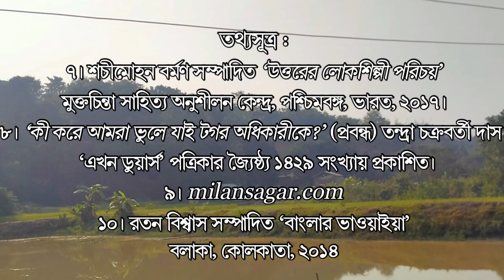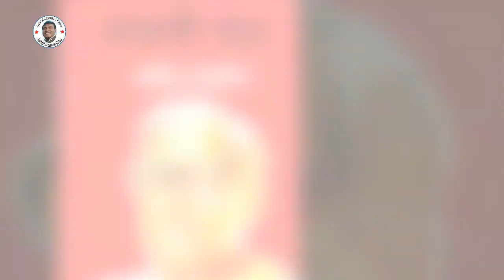ভাওয়াইয়া গানের প্রথম রেকর্ডের দোতরাবাদক টগর অধিকারী | সুরেন বসুনীয়া | আব্বাসউদ্দীন | Tagar Adikari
টগর অধিকারী শুরুতে শিল্পীই ছিলেন। ভাওয়াইয়া পল্লী নজরুল রবীন্দ্র প্রায় সব ধরনের গানই গাইতেন। কিন্তু ১৯৫২ সালের পর টগর অধিকারীর গলার স্বরভঙ্গ হলে তিনি পুরোপুরি ঝুকে পড়েন দোতরায়। আর তখন তার সব পরিচয় ছাপিয়ে তিনি হয়ে ওঠেন দোতরার জাদুকর, কিংবদন্তি দোতরাবাদক। ভাওয়াইয়া গানের ইতিহাসে প্রথম প্রকাশিত রেকর্ডে ‘বাড়িতে নতুন বধু আসিয়া কথা কয় রাঙা মুখে হাসিয়া’ এবং ‘পড়শী আপনার নয় বান্ধবরে’ শিরোনামের ভাওয়াইয়া গান দুটিতে দোতরা বাজিয়েছিলেন টগর অধিকারী। দোতরাজগতের এক বিস্ময় এবং ভাওয়াইয়া গানের ইতিহাসে প্রথম রেকর্ডকৃত ভাওয়াইয়া গানে দোতরাবাদক টগর অধিকারীকে নিয়ে তথ্যচিত্র। Tagar Adikari